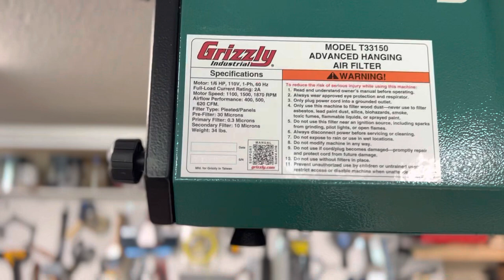Demo - Grizzly T33150 - 3-Speed HEPA Hanging Air Filter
Quick demo of the Grizzly T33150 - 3-Speed HEPA Hanging Air Filter